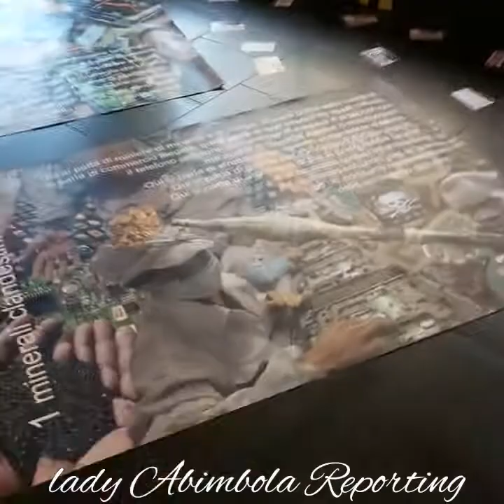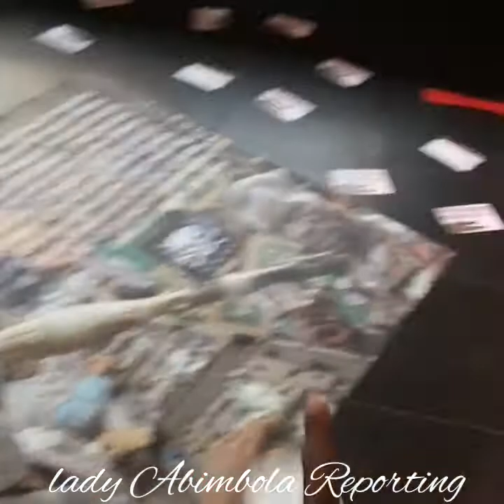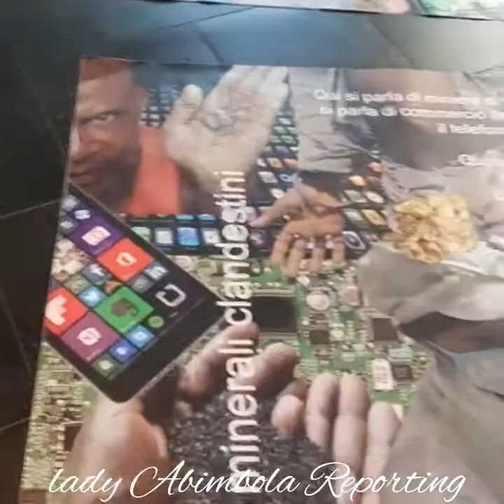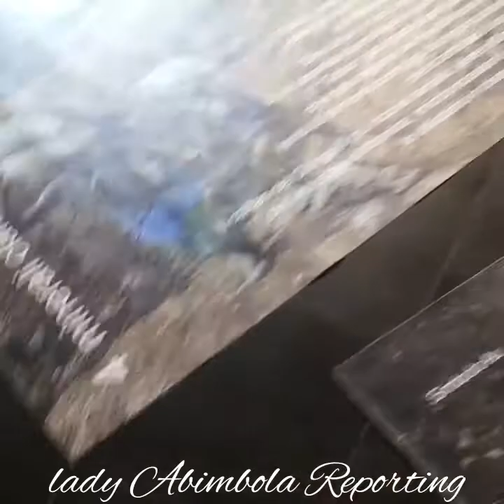The awareness against abuse of Natural minerals in CONGO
This Channel is Edited and Managed by Abimbola.I.A